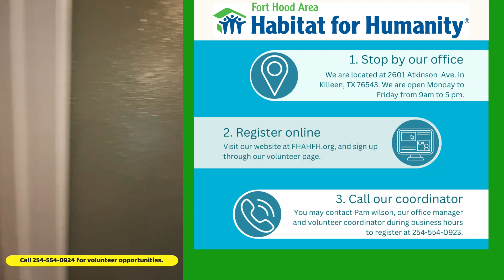Volunteers with Fort Hood Area Habitat for Humanity Give Homes New Life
Join us as Fort Hood Area Habitat for Humanity collaborates with dedicated volunteers to revitalize a home through our home repair program. Witness the incredible transformation achieved in just a few short hours - a testament to the power of collective action. Every moment contributed by our volunteers makes a profound impact on the life of the homeowner. As we reflect on this inspiring accomplishment, we eagerly anticipate the opportunity to continue our mission, repairing more homes in the years ahead. We extend our heartfelt gratitude to all the amazing individuals who generously give their time and effort to support our cause.